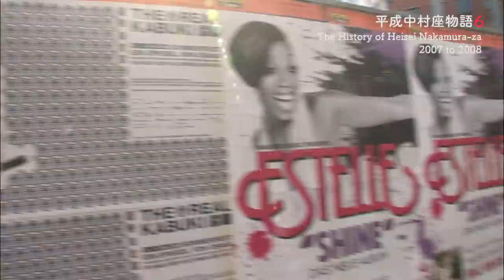平成中村座物語#6 2007 to 2008 -The History of Heisei Nakamura-za#6 2007 to 2008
父から子へ受け継がれていく歌舞伎の芸。次世代にどう受け渡していくのか？勘三郎の中に難題が山積する……。
　未熟だと知りながら敢えて勘九郎に大役を与える勘三郎。歌舞伎役者である為の宿命を息子に刻み込む！
　そして勘九郎、七之助に続く中村屋３人目のせがれ、中村鶴松。勘三郎に見込まれて部屋子になるも、その厳しさに彼もまた歌舞伎に生きる覚悟を問われていく……。
　そんな彼らを見つめる中村屋最古参の門弟で、歌舞伎を知り尽くした中村小山三の厳しくも優しい眼差し。馴れない海外公演を支える勘三郎の妻・好江。一門の固い結束力が不可能を可能にしていく！
　『平成中村座物語#6』是非、お楽しみ下さい!!